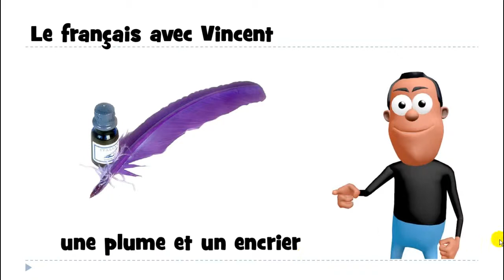Learn 1 French word with Vincent # une plume et un encrier